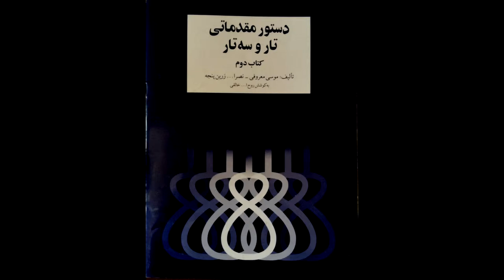تمرین 38 تار نیما فریدونی دستورمقدماتی تار وسه تار کتاب دوم هنرستان موسیقی روح اله خالقی